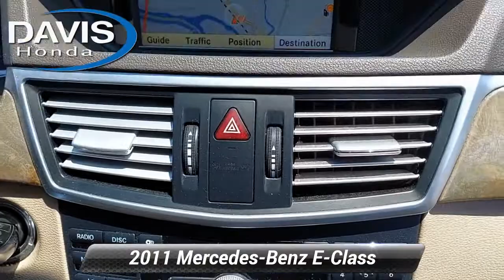Used 2011 Mercedes-Benz E-Class E 350 Luxury, Burlington, NJ 12899B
Davis Honda

No Games! No Gimmicks! No fine print! Just great prices! This vehicle is located at Davis Honda in Burlington. Auto Check vehicle history report. Recent Arrival!*NO FINE PRINT HERE, JUST GREAT PRICES! All fees to be paid by customer included in price except taxes, tags & dealer installed accessories. Davis Honda is not responsible for typographical errors. See salesperson for complete details.

[RLVID:7161:52383bfeee7183fd:977a66df63325048:1]